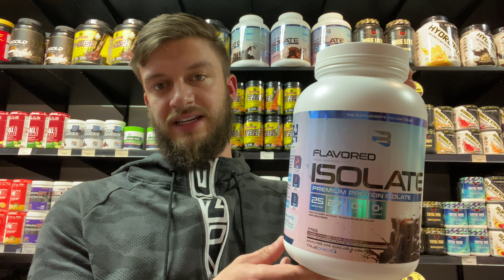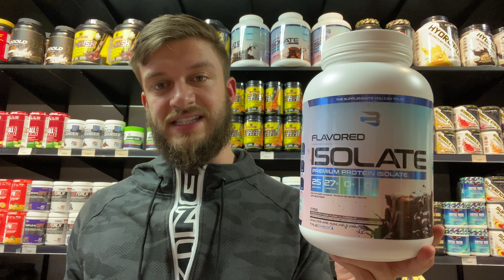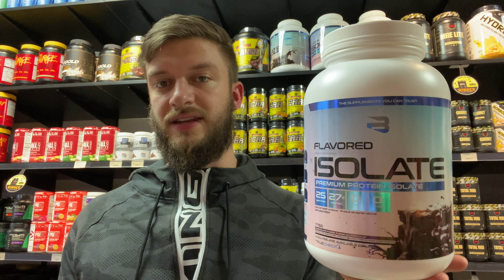Believe Isolate Review | Believe Supplements Protein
Believe Flavored Isolate is a great Canadian protein powder. Third-party tested to ensure that what you pay for is what you get. Very lean with close to 0 grams of fats and carbs, and 27g of protein.